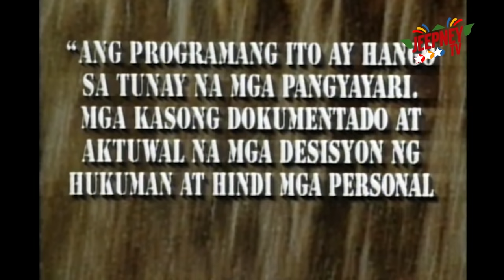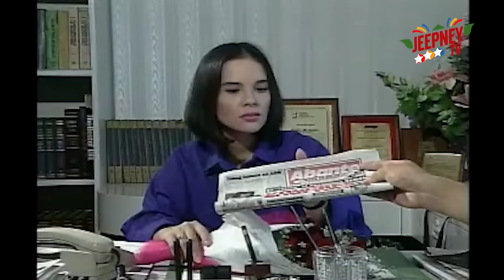Ipaglaban Mo: Sa Ngalan ng Ama (Full Episode 18) | Jeepney TV